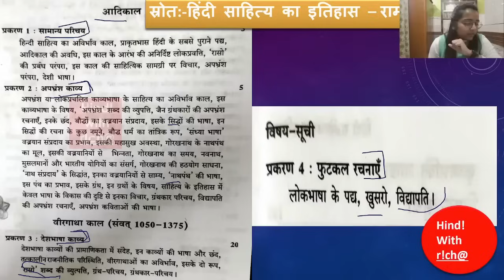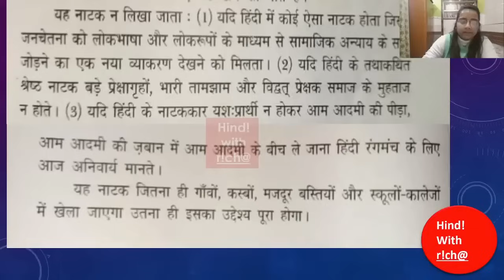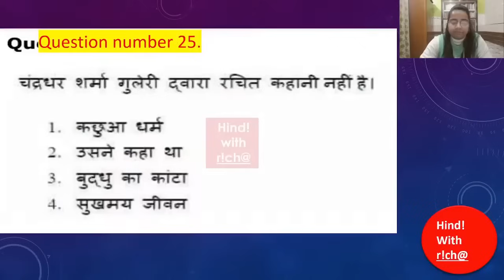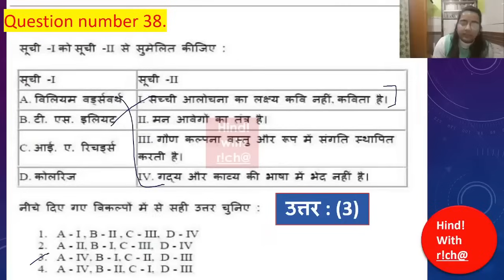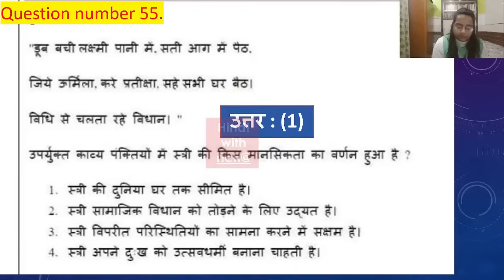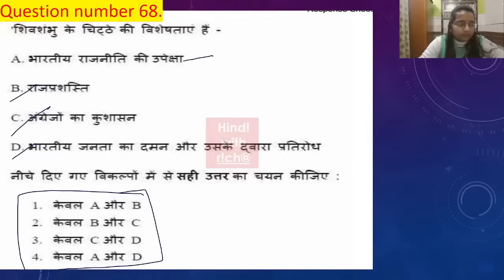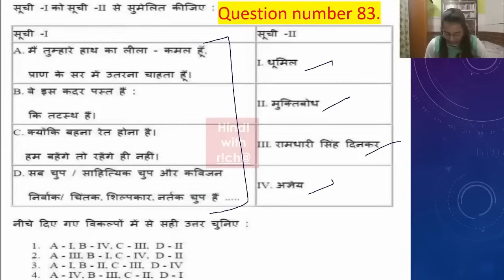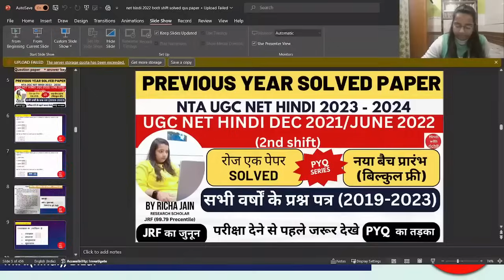UGC NET HINDI 2024।NET HINDI PREVIOUS SOLVED PAPER।net hindi previous year question paper।PYQ।हिन्दी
UGCNETHINDI
UGCNETHINDIUNIT8
UGCNETHINDIPAPER2
UGCNETPAPER2HINDIUNIT8
UGCNETHINDISYLLABUS2023
UGCNETHINDISAHITYA
UGCNETHINDILITERARURE
UGCNETHINDINATAK
UGCNETHINDISYLLABUS